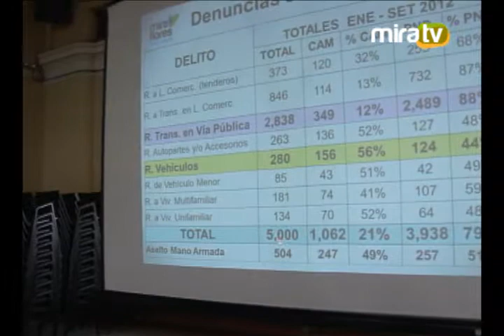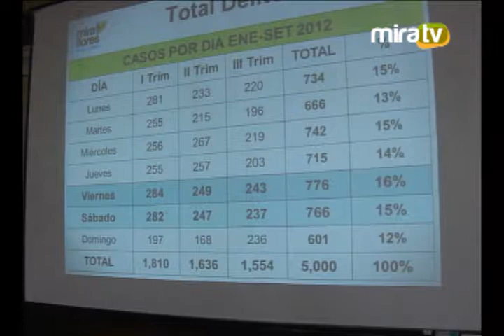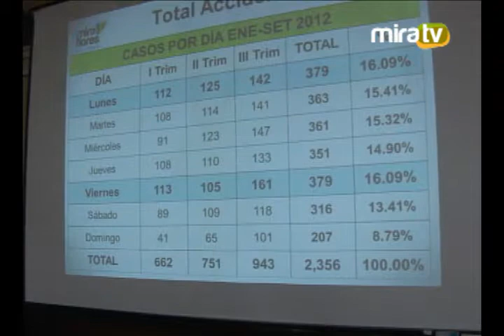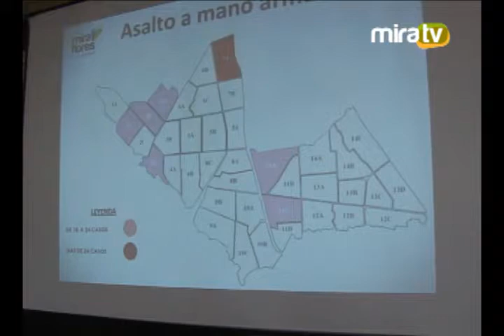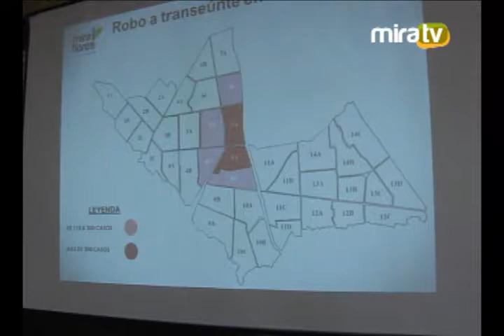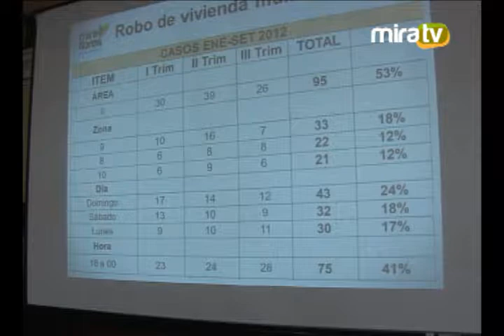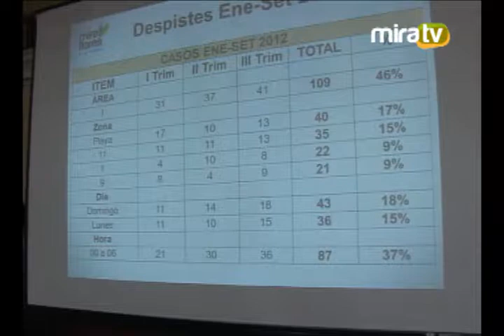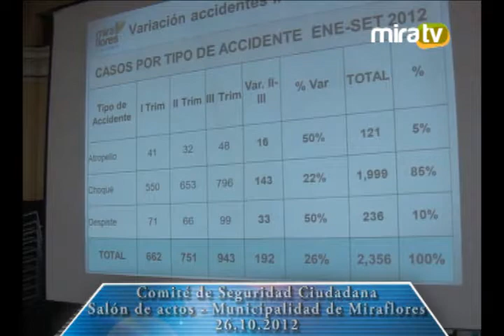Comité de Seguridad - 26.10.2012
El Comité de Seguridad Ciudadana es presidido por el alcalde de Miraflores, Jorge Muñoz Wells y lo integran los jefes de las comisarías de Miraflores y San Antonio, el jefe de la compañía de bomberos de Miraflores, representantes de las Juntas Vecinales, la Gobernadora de Miraflores y, en representación de la municipalidad, el gerente municipal, la secretaria general, el secretario técnico de Defensa Civil y el gerente de Seguridad Ciudadana. El comité sesiona todos los viernes del año en actos públicos que se transmiten en vivo a través de MiraTV.